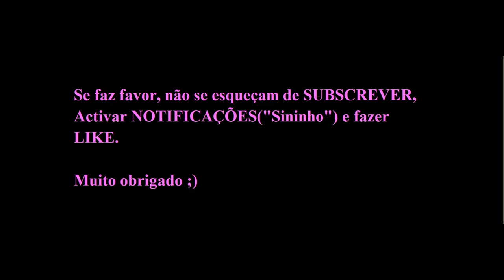Declarações de DIOGO PINTO (Sporting Sub-23).